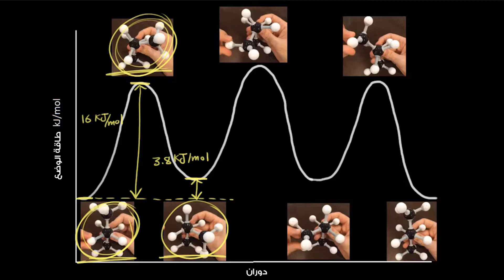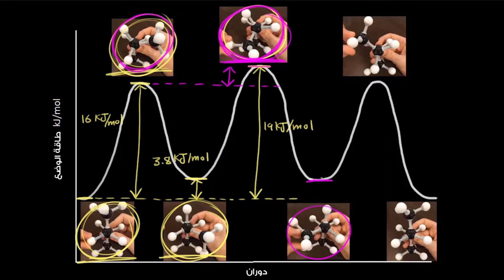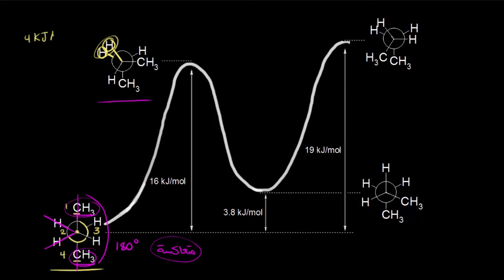تحليل هيئات جُزيء البيوتان | الكيمياء العضوية | الألكانات والألكانات الحلقية والمجموعات الوظيفية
شرح عن تحليل هيئات جُزيء البيوتان